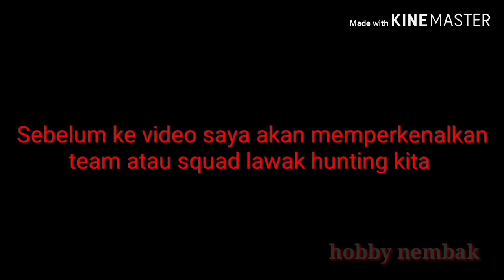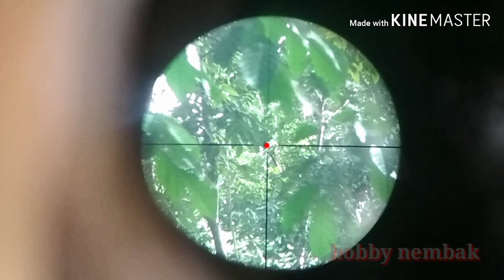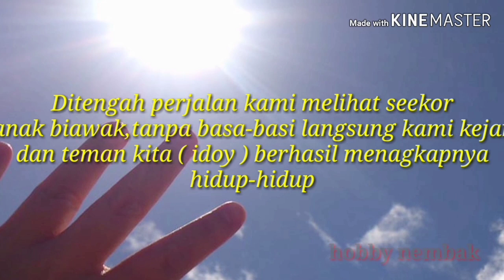Berburu tupai (bajing),,ketika squad lawak berburu bajing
Dalam vidio ini ada beberapa adegan lucu yang pastinya bikin tertawa. Namun dibalik semua itu ada juga kegiatan menembak,yang meeupakan Hoby saya dari kecil. Saya tidak bermaksud membasmi Tupai atau Bajing hanya saja berusaha mengontrol pengembangbiakan hewan tersebut. Kita tahu bahwa Tupai di daerah2 tertentu merupakan Hama bagi para petani kelapa dan buah2an lainnya. Kebetulan didaerah saya Tupai berkembang biak sangat pesat dan membuat para petani buah2an sedikit geram. Jadi saya harap anda semua bisa menerima ata menyikapinya dengan bijak tanpa menyalahkan siapa2.